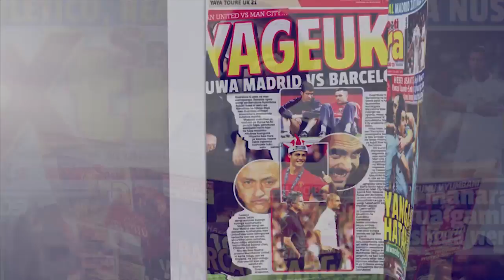RAY: "Nitamchimbua JB Tumbo Lake, Wananchi Msinilaumu"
Ni pambano la ngumi la kukata na shoka kati ya wakongwe wa filamu nchini, Vincent Kigosi 'Ray' na Jacob Steven 'JB', wanaotarajia kutwangana siku ya Pasaka katika uwanja wa Jamhuri.

Akizungumza wakati wa kufanya mazoezi ya kujiandaa na pambano hilo, JB amesema atampa kichapo 'Hevi' Ray hivyo mashabiki wajitokeze kwa wingi siku hiyo.

Kwa upande wa Ray amesema wananchi wasije wakamlaumu kwa atakachokifanya siku hiyo ni Kumchimbua JB tumbo lake mpaka aongee kifaransa.